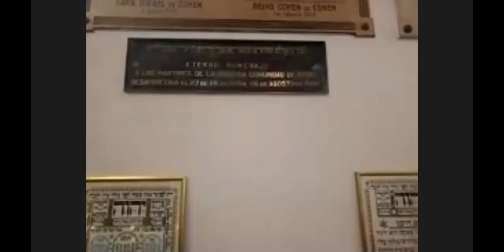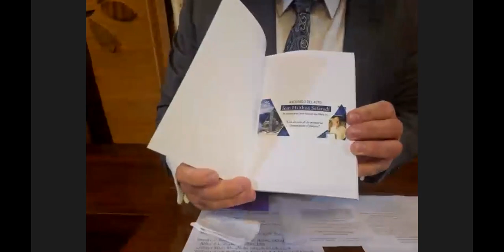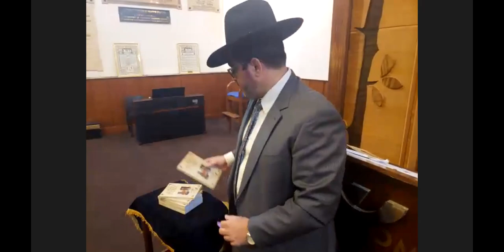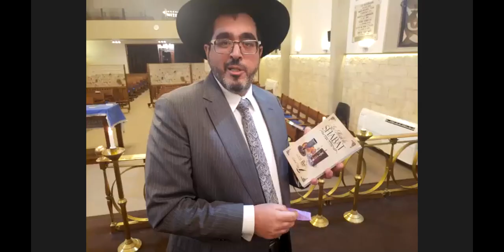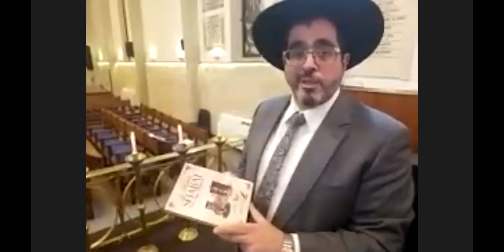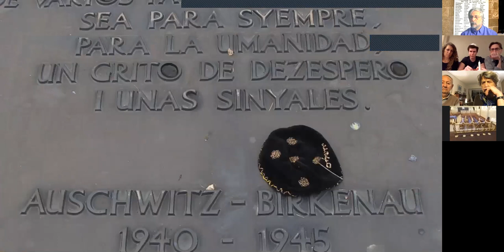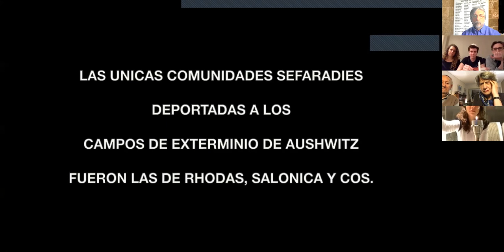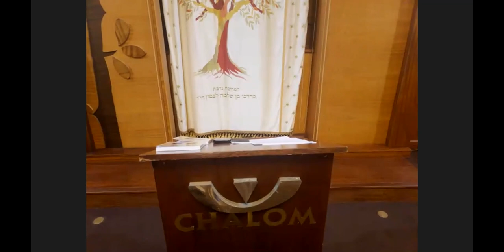Acto Shoa Comunidades Sefaradies 2020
Acto de recordación y homenaje a las victimas y sobrevivientes de la Shoa de las Comunidades Judías de Rodas, Salónica y Cos y de todas las Comunidades Sefaradíes masacradas durante el nazismo.